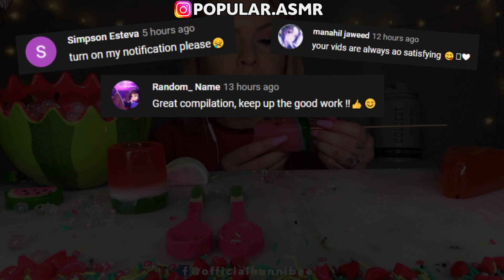Best of Asmr eating compilation - HunniBee, Jane, Kim and Liz, Abbey, Hongyu ASMR | ASMR PART 201